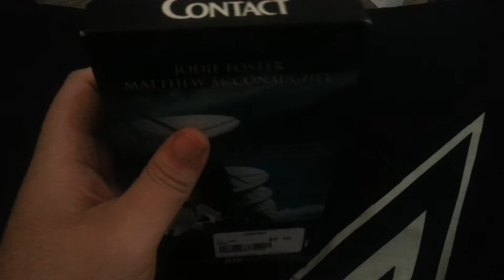Contact VHS Review